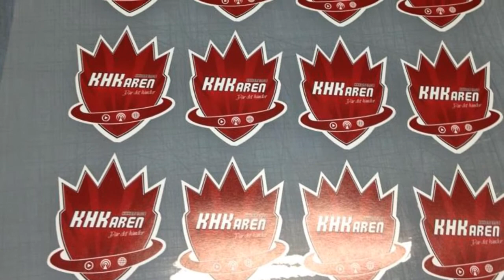Efter matchen med Jesper Jensen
KHK, KHKaren, Ishockey, Jesper Jensen, Karlskrona HK, Troja Ljungby, HA